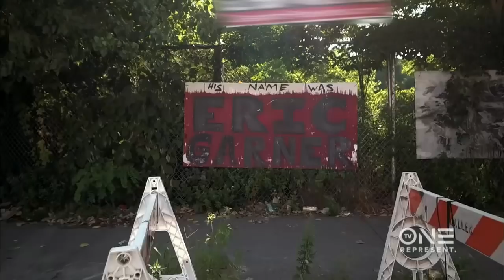Did Eric Garner Have To Comply? | Two Sides | TV One